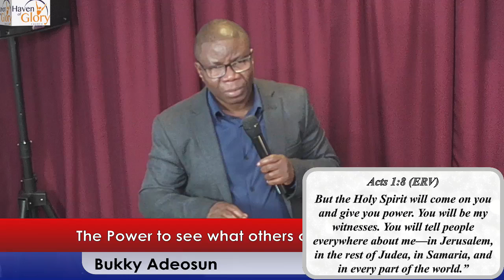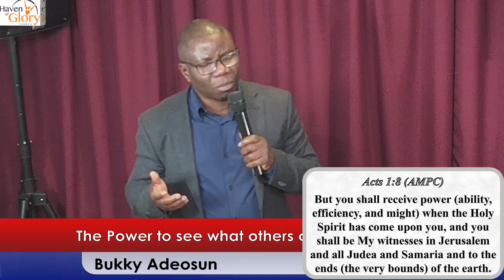The Power to see what others cannot see-Bukky Adeosun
Bible study and prayer for the sick